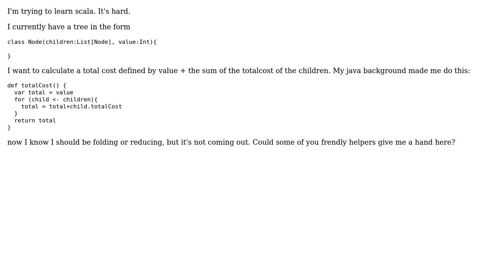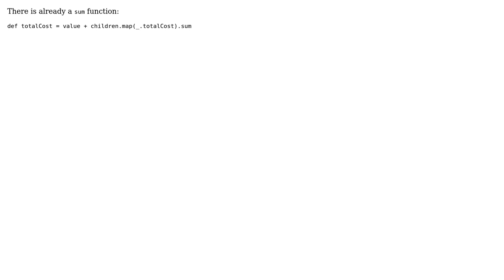Code Review: Scala list folding (2 Solutions!!)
Code Review: Scala list folding

With thanks & praise to God, and with thanks to the many people who have made this project possible! | Content (except music & images) licensed under CC BY-SA | Music | Images & others | With thanks to user user unknown user Martijn user Landei and the Stack Exchange Network Trademarks are property of their respective owners. You are responsible for your own actions.